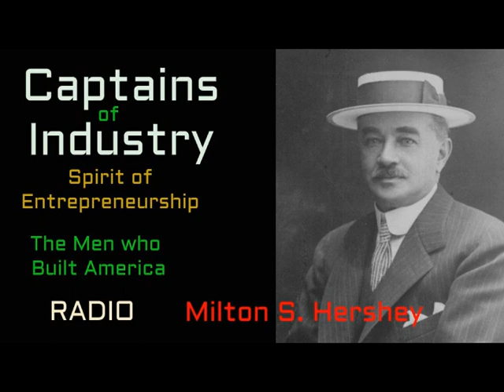Captains of Industry (ep25) Milton Hershey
Milton Snavely Hershey (September 13, 1857 – October 13, 1945) was an American chocolatier, businessman, and philanthropist.

Trained in the confectionery business, Hershey pioneered the manufacture of caramel, using fresh milk. He launched the Lancaster Caramel Company, which achieved bulk exports, and then sold it to start a new company supplying mass-produced milk chocolate, previously a luxury good.

The first Hershey bars were sold in 1900 and proved so popular that he was able to build his own company town of Hershey, Pennsylvania. Hershey's philanthropy extended to a boarding school, originally for local orphans, but accommodating around 2,000 students as of 2016.[1] In World War II, the company developed a special non-melting bar for troops serving overseas. The Hershey Company, known as Hershey's, is one of the world's biggest confectionery manufacturers.

Lancaster Caramel Company
Hershey returned to Lancaster in 1883 and started the Lancaster Caramel Company, which became a success. By the early 1890s Lancaster Caramel Company had begun employing over 1,300 workers in two factories. After traveling to Chicago for the World's Columbian Exposition, Hershey became interested in chocolate. He sold Lancaster Caramel Company for $1 million to start the Hershey Chocolate Company.

The Hershey Chocolate Company
Using the proceeds from the 1900 sale of the Lancaster Caramel Company, Hershey initially acquired farm land roughly 30 miles (50 km) northwest of Lancaster, near his birthplace of Derry Township. He created his own formula, and the first Hershey bar was produced in 1900. Hershey's Kisses were developed in 1907, and the Hershey's Bar with almonds was introduced in 1908.

The factory was in the center of a dairy farmland, but with Hershey's support, houses, businesses, churches and a transportation infrastructure accreted around the plant. The area around the factory eventually became known as the company town of Hershey, Pennsylvania.

Philanthropy
Hershey and his wife established the Hershey Industrial School with a Deed of Trust in 1909.

In 1918, Hershey transferred the majority of his assets, including control of the company, to the Milton Hershey School Trust fund, to benefit the Industrial School. The trust fund has a majority of voting shares in the Hershey Company, allowing it to keep control of the company. In 1951, the school was renamed the Milton Hershey School. The Milton Hershey School Trust also has 100% control of Hershey Entertainment and Resorts Company, which owns the Hotel Hershey and Hersheypark, among other properties.

Hershey built Hershey Cemetery on Laudermilch Road in Hershey, Pennsylvania. On July 31, 1923, Hershey transferred the land into a cemetery for $1.00.

In 1935, Hershey established the M.S. Hershey Foundation, a private charitable foundation that provides educational and cultural opportunities for Hershey residents. The foundation supplies funding for three entities: the Hershey Museum and Hershey Gardens, the Hershey Theatre and the Hershey Community Archives.

The founding of the Penn State Milton S. Hershey Medical Center occurred in 1963 when the board of the trust went to the Dauphin County Orphans Court with the cy-près doctrine (cy près is a French phrase meaning "As close as possible"). It was a gift from the Milton Hershey School Trust to the people of Pennsylvania, with an initial endowment of $50 million and only one restriction—the hospital had to be built in Hershey. The hospital is a teaching hospital, with an annual budget exceeding the initial construction cost.

Close call of the Titanic
In 1912, the Hersheys were booked to travel on the maiden voyage of the British luxury liner RMS Titanic. They canceled their reservations at the last minute due to business matters requiring Hershey's attention. The cancellation is often incorrectly attributed to Kitty Hershey falling ill, but by this time, she had been ill for several years. Instead, they booked passage to New York on the German luxury liner SS Amerika. The former Hershey Museum displayed a copy of the check Milton Hershey wrote to the White Star Line as a deposit for a first-class stateroom on the Titanic. This copy is now located in the archives of the Hershey Story Museum, which replaced the original Hershey Museum in 2009.